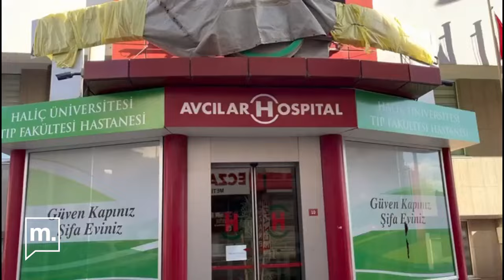Yenidoğan Çetesi: Müezzinoğlu’nun hastanesinde mağdur olanlar anlatıyor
Yenidoğan Çetesi soruşturması kapsamında eski Sağlık Bakanı Mehmet Müezzinoğlu’na ait Özel Avcılar Hospital'da hasta yakınları, yaşadıkları ihmal sonucu yakınlarını kaybedenler anlatıyor!